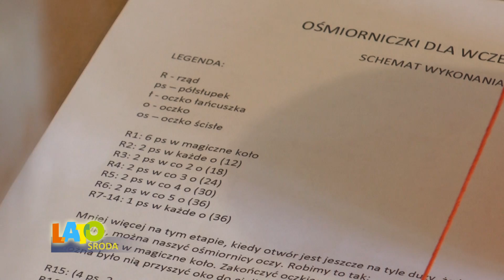LATO IMPERIUM: Ośmiorniczki dla wcześniaków. Wtorkowe spotkania z szydełkiem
LATO IMPERIUM, od poniedziałku do piątku premiera w kablowej Telewizji Imperium o godz. 16:50